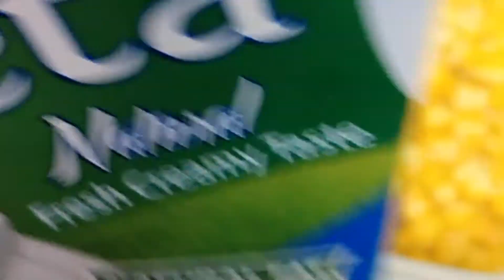HOW TO PREPARE SWEET CORN SALAD.